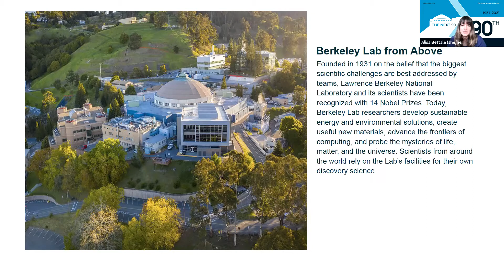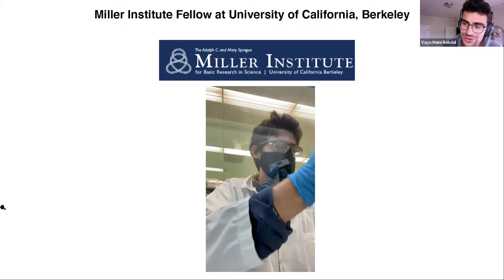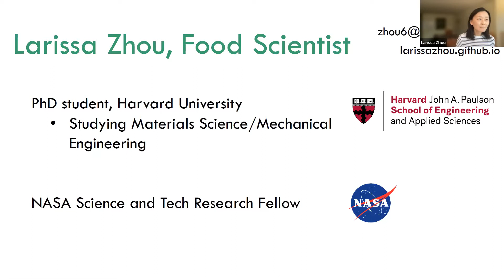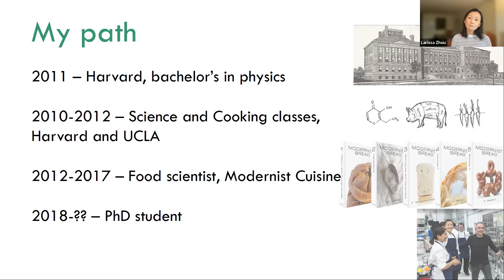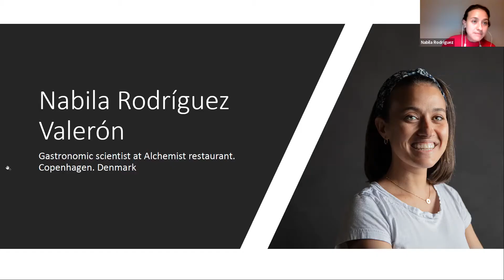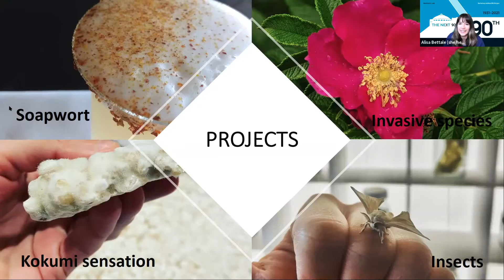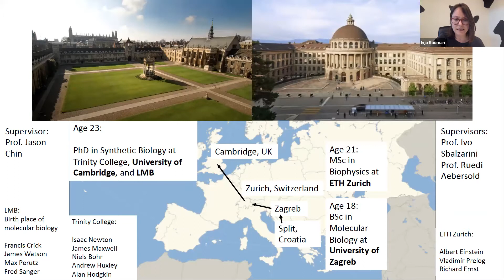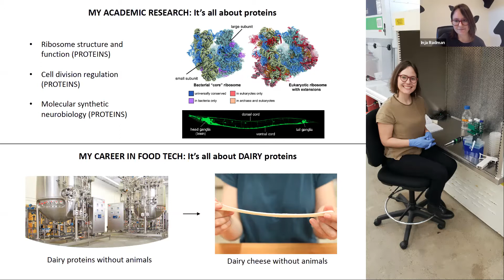Career Talks: Future of Food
What does the future of food look like? How can we improve nutritional value, drought resistance, or accessibility? We will be discussing all kinds of innovation and research in food.